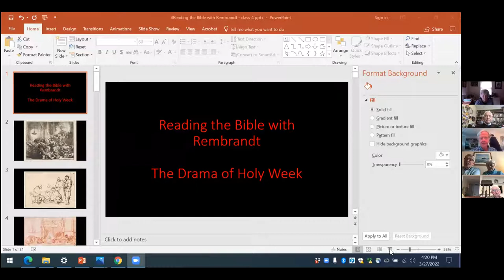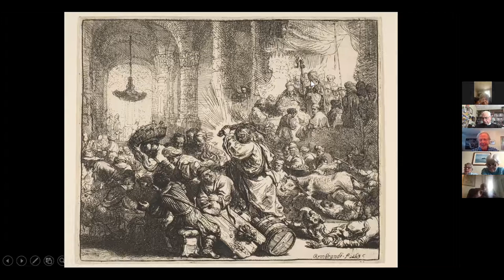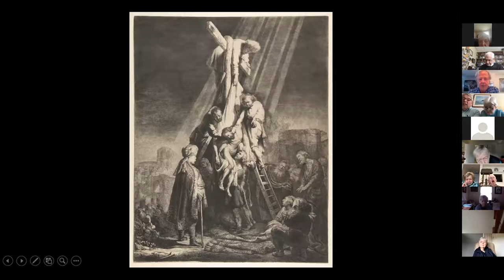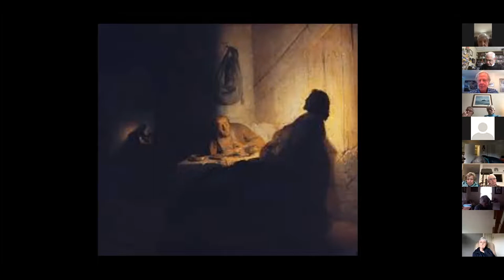Martin Copenhaver's "Reading the Bible with Rembrandt" - Session 4 (March 27, 2022)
Martin B. Copenhaver leads a four-week series on the works of Dutch Golden Age painter Rembrandt Harmenszoon van Rijn and the relationship of his works to biblical scripture.